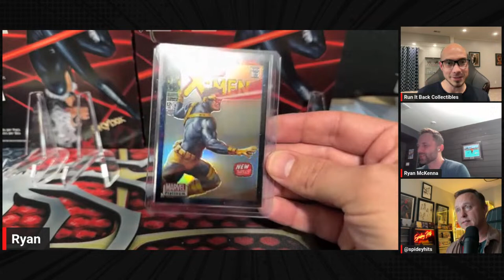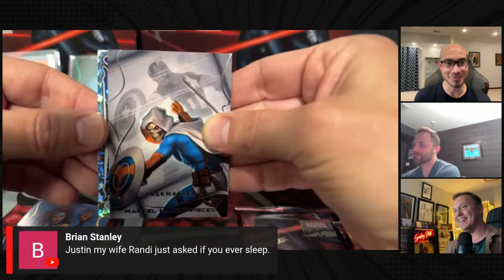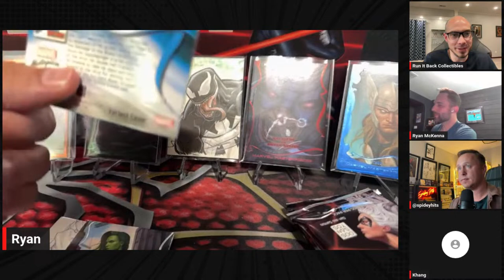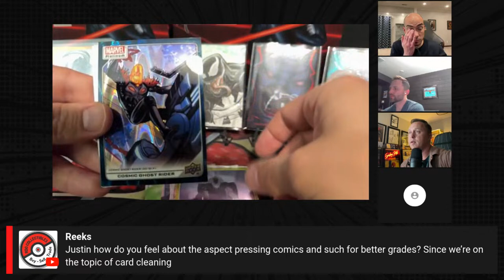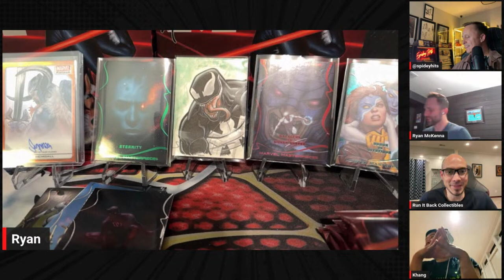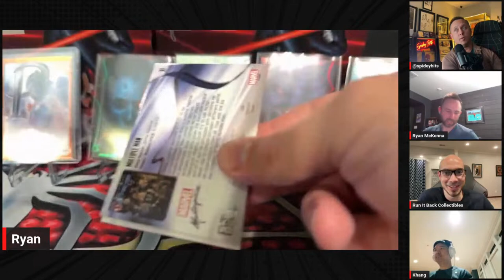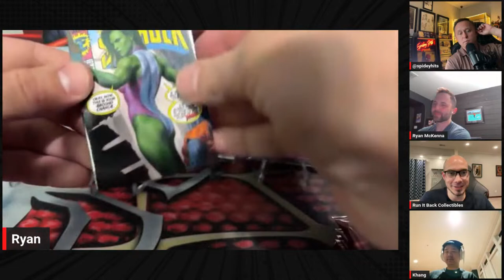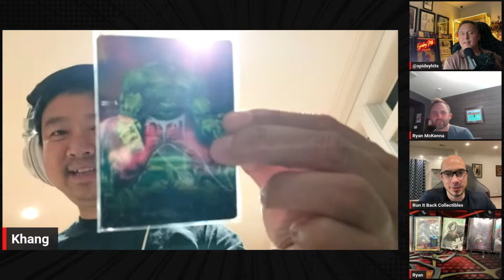Spidey Hits Marvel Card Rip-a-thon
2022 Marvel Masterpieces and 2023 Marvel Platinum